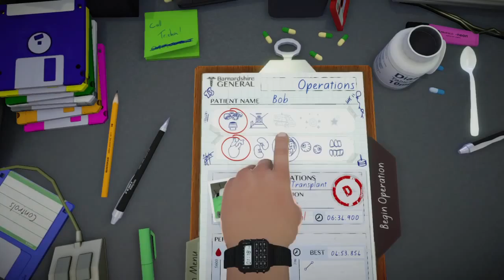Surgeon Simulator pt 1